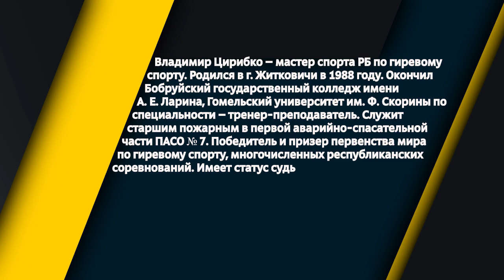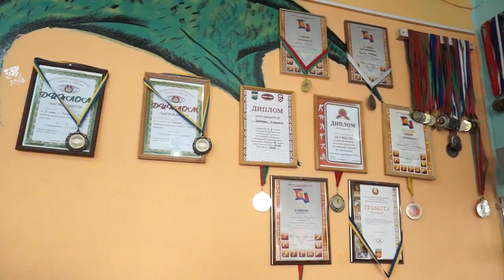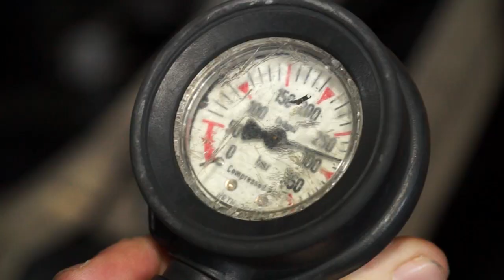диагноз 16 11 19(Владимир Цирибко)